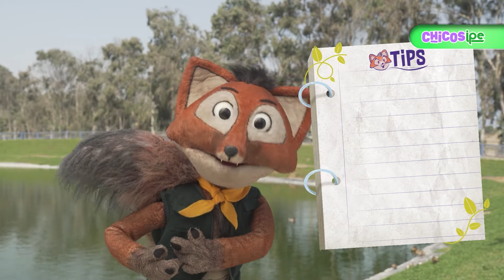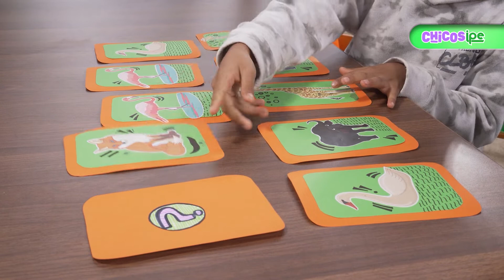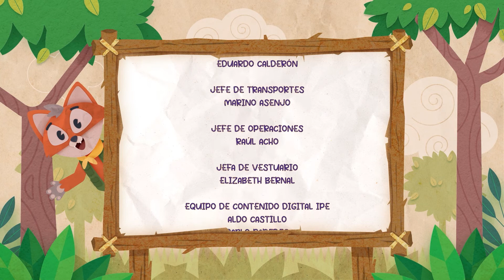29. El puma andino y el error como maestro - Chaski guardaparque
Paolo regresa al zoológico a visitar a Chaski y le cuenta lo mal que le hace sentir el equivocarse. Chaski le hará entender que equivocarse es algo que puede ocurrir y enseña a hacer mejor las cosas, para ello le contará la historia de Kenny, el puma andino.